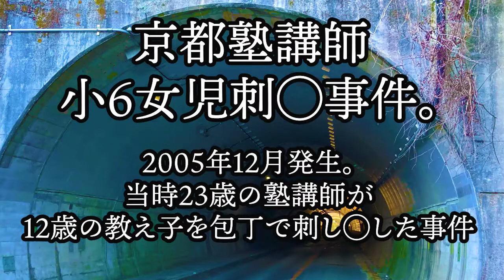京都塾講師小6女児刺◯事件。2005年12月発生。当時23歳の塾講師が12歳の教え子を包丁で刺し◯した事件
犯人は女児を特別扱いし、1人だけ長く面談するなど執着を見せており、それを女児に嫌がられた為、◯意を募らせ犯行に及びました。犯人の男は◯害後自ら警察に通報したことで自首扱いとなり懲役15年の刑が言い渡されました。つまり2022年現在。もう出所しているタイミングということです。刑務所での矯正教育の成果に期待するばかりです。